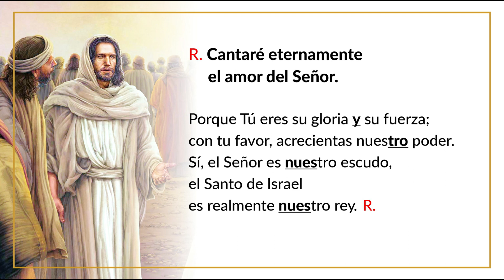Salmo 88 • Domingo XIII del Tiempo Durante el Año (Ciclo A)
🔹 Grabado en vivo en la Iglesia de la Encarnación (Asunción).
🔹 Salmista: Enrique Alfonso.
🔹 Organista: Miguel A. Santacruz.
🔹 Técnico de sonido: Javier Meza.
🔹 Coordinación general y edición: Cecilia Ávalos.

© Comisión de Arte y Música Sacra.
Departamento Arquidiocesano de Liturgia.

R. Cantaré eternamente el amor del Señor.

Cantaré eternamente el amor del Señor,
proclamaré tu fidelidad por todas las generaciones.
Porque Tú has dicho: «Mi amor se mantendrá eternamente,
mi fidelidad está afianzada en el cielo». R.

¡Feliz el pueblo que sabe aclamarte!
Ellos caminarán a la luz de tu rostro,
se alegrarán sin cesar en tu Nombre,
serán exaltados a causa de tu justicia  .R.

Porque Tú eres su gloria y su fuerza;
con tu favor, acrecientas nuestro poder.
Sí, el Señor es nuestro escudo,
el Santo de Israel es realmente nuestro rey. R.